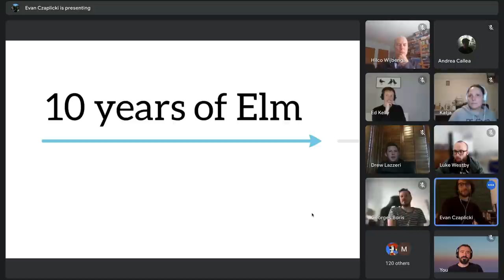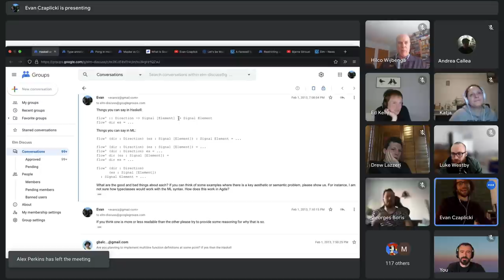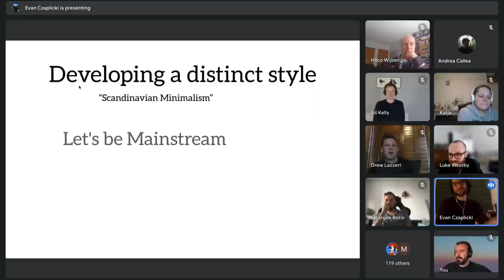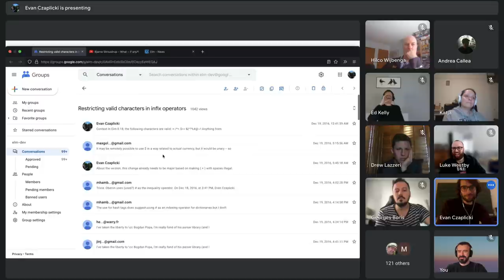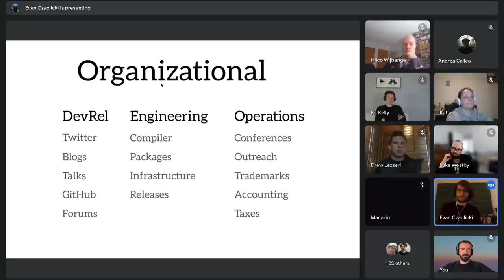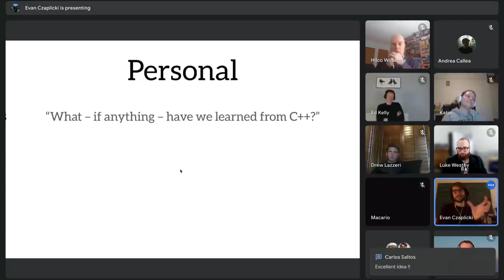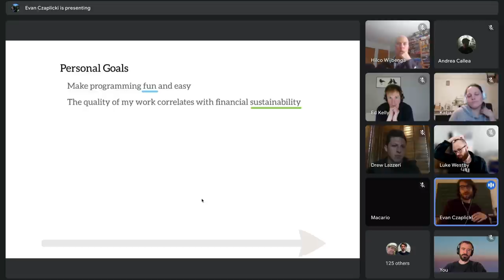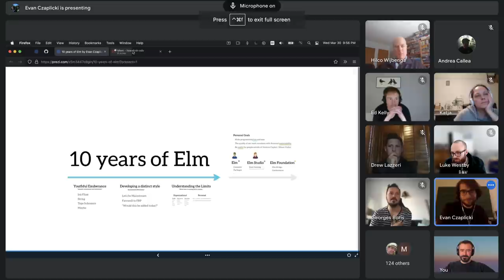Evan - Celebrating 10 years of Elm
Evan Czaplicki talks about Celebrating 10 years of Elm - looking back, fun old stories, and experiences that guide the next decade at the Elm Online Meetup on March 30th 2022.